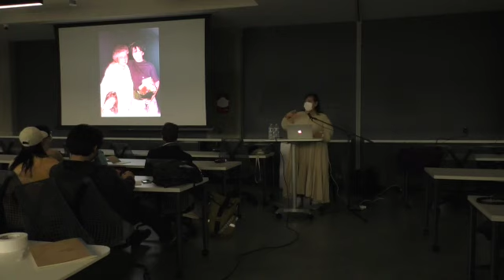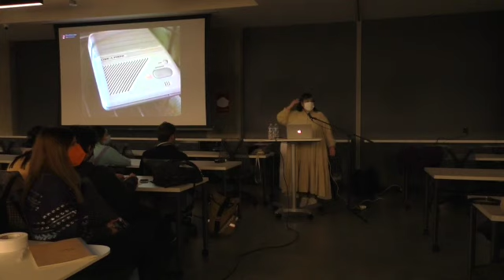ROSKI TALKS: Nao Bustamante Feb 1 2022